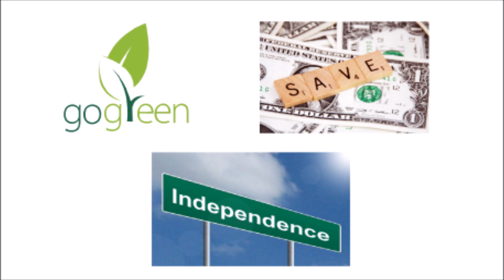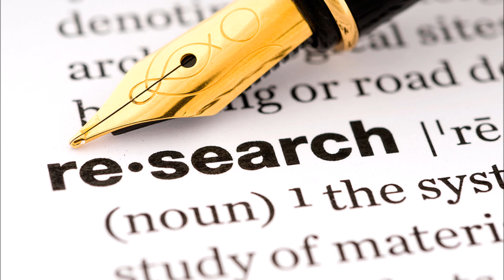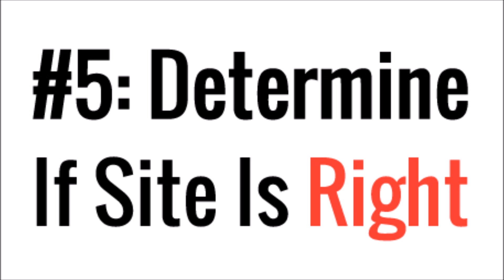5 Keys To GUARANTEED Solar Success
If you do these 5 things before going solar, I can promise that you will not regret the decision!

In this video I will tell you about 5 things you can do to make sure you don't make a poor investment or buy the wrong stuff.  Solar is very new to most people and there is a lot of misinformation and old information out there that confuses things.

If you are interested in a grid tied solar system for your entire house, these are the experts:

0:00 Introduction
0:16 Start Out Small
0:45 Do It For Multiple Reasons
1:43 Do Your Research
2:31 Calculate ROI
3:06 Determine If Site Is Right
4:11 Homeowner Associations